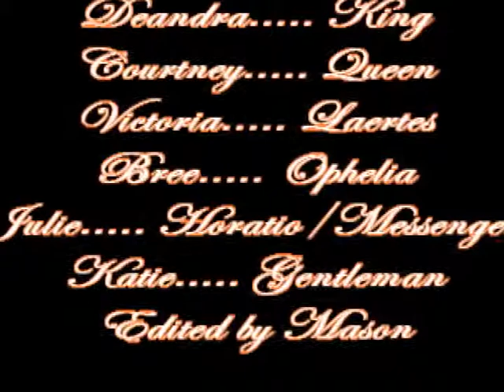Hamlet: Act 4 Scene 5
I edited together a skit for a grade 12 english class.